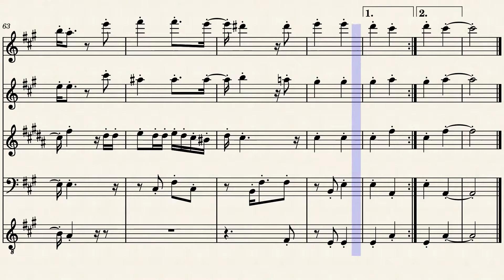Son de La Loma (Trío Matamoros) - Ensamble Mixto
Partitura Ensamble Mixto Trio Matamoros

Formato: Ensamble Mixto

Instrumentos:

- Flauta

- Clarinete en Bb

- Guitarra Clásica

- Bajo Acústico

Palabras de búsqueda: Sheet music Trio Matamoros, partitura para Ensamble Mixto, partitura de Trio Matamoros, partitura Son de La Loma, Flauta, Clarinete en Bb, Guitarra Clásica, Bajo Acústico, Son de La Loma, Trio Matamoros, Son de La Loma score, Sheet music, Son Cubano.